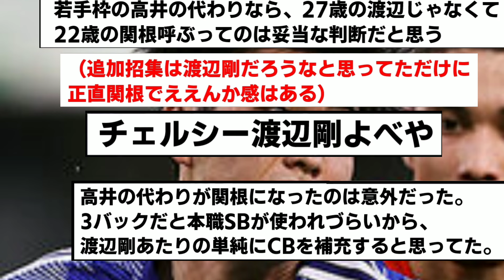【速報】サッカー日本代表、高井負傷により新DF追加招集発表！！！！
2倍のペースでゴールアシストしても勝てないんか